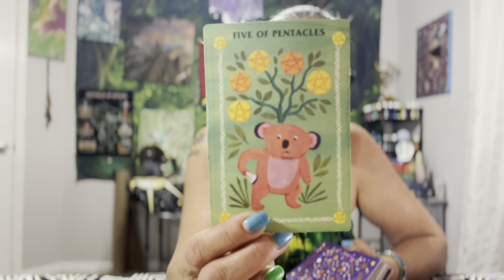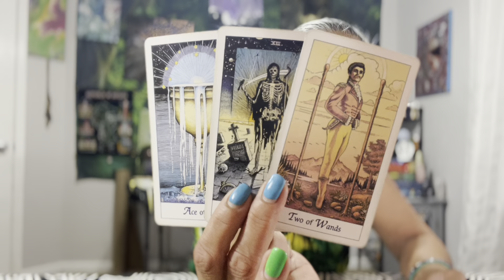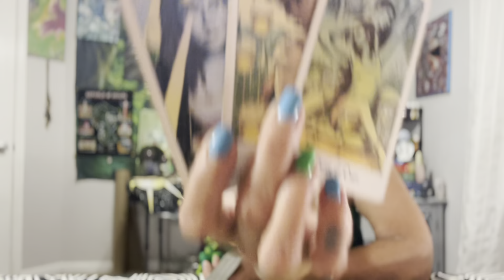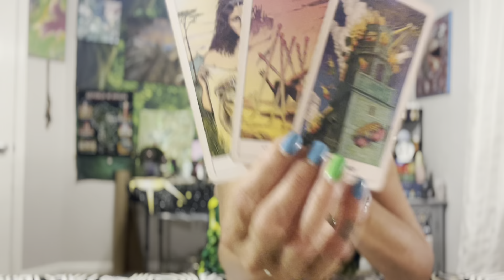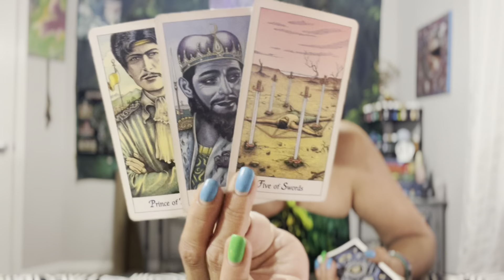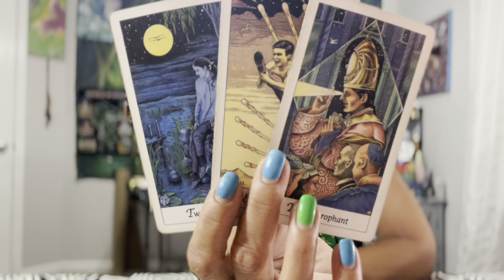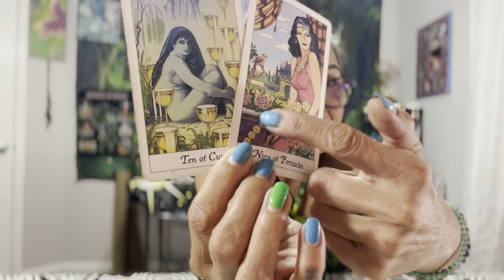Scorpio 🪬☀️🌙✨🧿 Take The Leap of Faith 23-29 July 2023